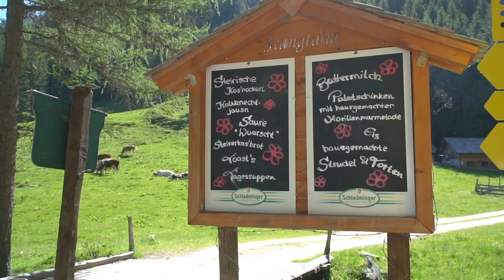SIE E Bike Spot